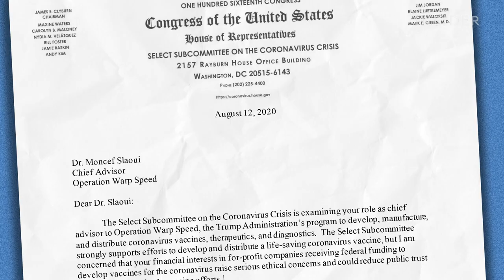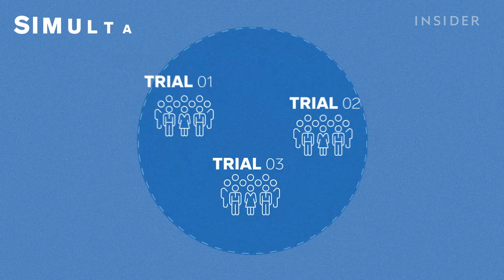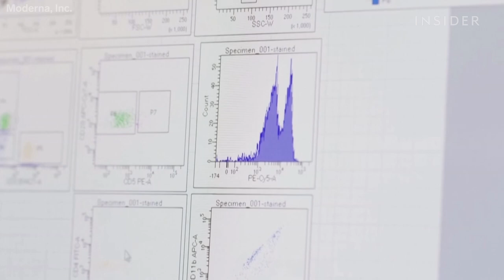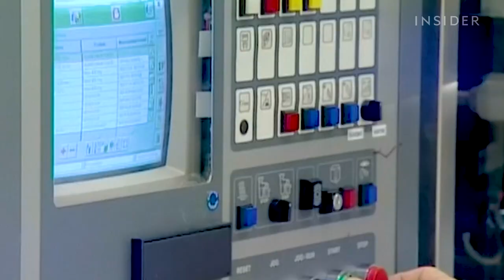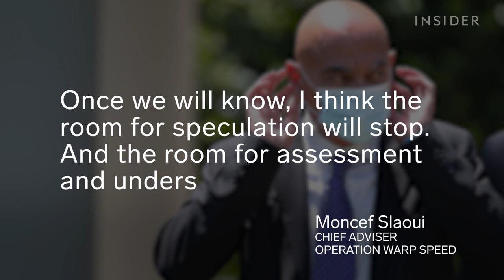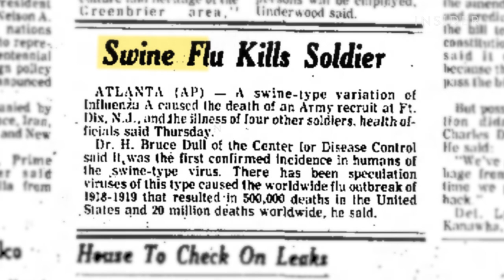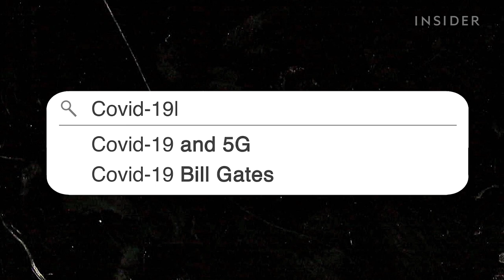Can The US Get A Coronavirus Vaccine In Record Time?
The White House has directed over $10 billion into a plan to develop a coronavirus vaccine in record time. It’s called Operation Warp Speed and aims to deliver 300 million doses of a safe, effective vaccine by January of 2021. But the lack of transparency on how this money is being spent, and how decisions are being made, worries some experts.

Inside America’s Multibillion Dollar Coronavirus Vaccine Plan